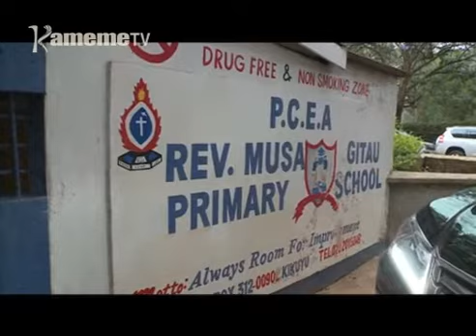President Uhuru gutongoria atongoria angi thirikari-ini hari kunyabara kigeranio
Mutongoria wa bururi Uhuru Kenyatta hamwe na munini wake William Ruto nimatongoririe  mihang'o ya kunyabara mihang'o ya uria kigeranio gia KCPE irathii nambere mathukuru-ini matiganite.
Kiroko kia umuthi mutongoria wa bururi auma thukuru-ini  wa muthingi Wa Uhuru Garden guku Nairobi guku nake Ruto agiceera mwena Kikuyu thukuru-ini wa Musa Gitau.
Kameme TV,Kameme TV News,Mohoro Gitau,KCPE Day 2,President Uhuru Kenyatta and DP William Ruto visits different school to foresee KCPE,